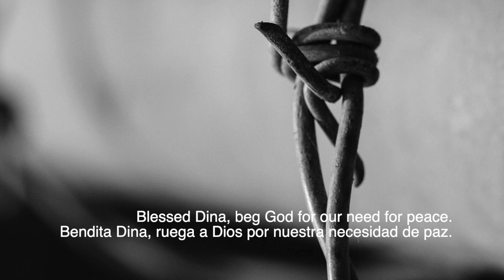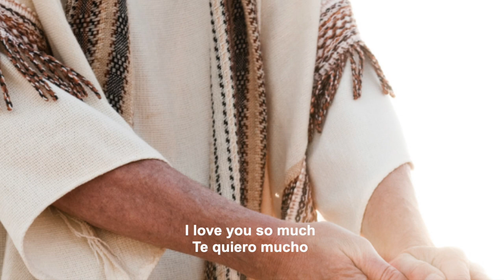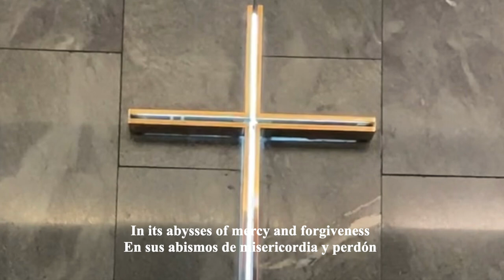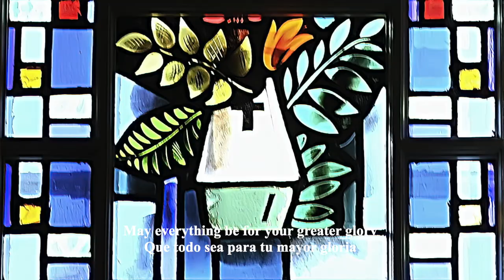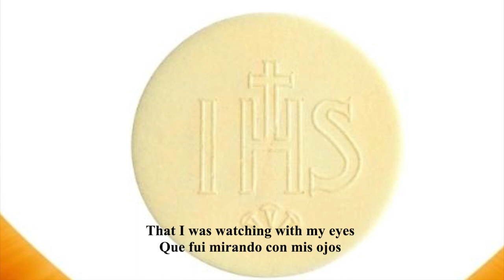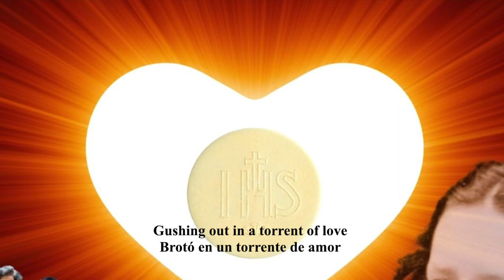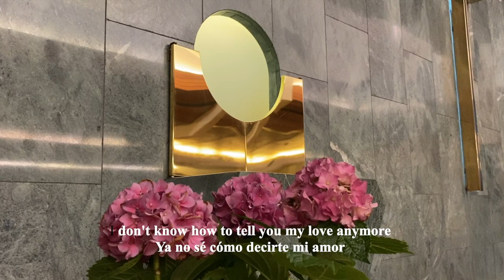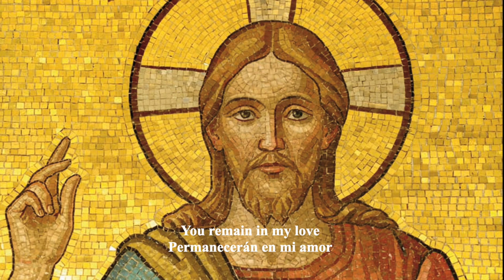Moment de prière au tombeau de la bienheureuse Dina Bélanger - 4 septembre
Prayer at the tomb of Blessed Dina Bélanger
Oración en la tumba de la beata Dina Bélanger